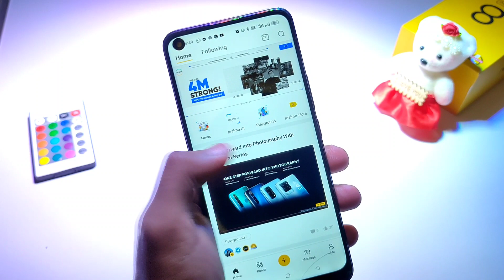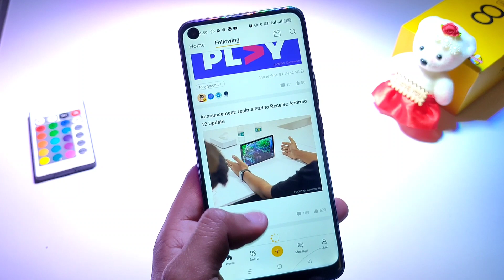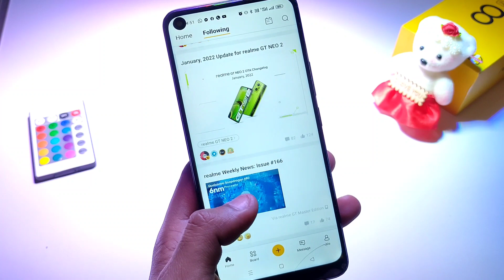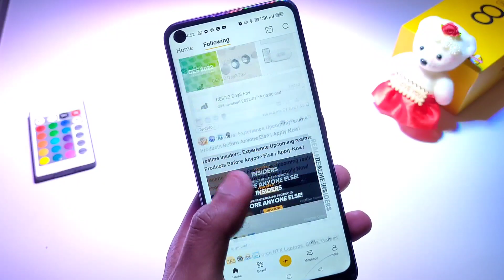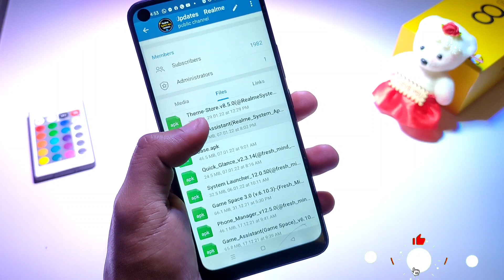Realme January New Software & System Updates | Realme Ui 3.0 Early Access | Realme All Devices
Hi everyone,in this video you"ll see the new big software & system updates of 31st january rolling out start and some devices receiving start the update of realme ui 3.0 and some system application update

realme ui 3.0 c.10 update
realme ui 3.0 new update c.10
realme ui 3.0 c.10 update full review
realme 8 pro c.10 new update
realme 8 pro c.10 update review
realme ui 3.0 early access
realme ui 3.0 new roadmap
realme ui 3.0 roadmap
realme ui 3.0 official roadmap
realme ui 3.0 early access next batch
realme ui 3.0 second update
realme X7 max c.02 update
realme X7 max Realme ui 3.0 update
realme ui 3.0 early access second batch
realme ui 3.0 trial version
realme X7 Max 5g new update
realme X7 Max 5g realme ui 3.0
realme ui 3.0 update confirm date
realme ui 3.0 update India
realme ui 3.0 december Update
realme ui 3.0 beta early access
realme ui 3.0 early access roadmap
realme 8 realme ui 3.0 early access form
realme narzo 30 realme ui 3.0 early access form